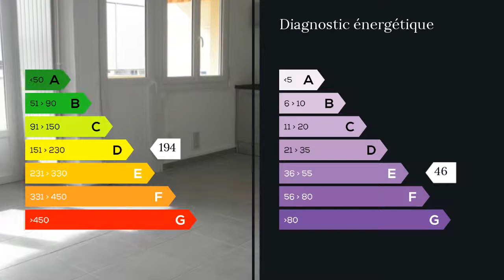A vendre - Appartement - Bourg les Valence (26500) - 3 pièces - 65m²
Fabrice Joncart mandataire indépendant du groupe immobilier et financier Maxihome vous présente: Un appartement T3 sur BOURG LES VALENCE entièrement refait à neuf. Composé d'une cuisine ouverte sur salon séjour( 24m2), deux grandes chambres(12.45,13.45 m2) donnant sur un balcon, salle d'eau.Terrasse.APPARTEMENT TRAVERSANT vous disposerez d'une luminosité optimale .Garage et cave.Proche des commerces et des bus vous n'aurez plus qu'à vous installer et profitez de votre petit nid douillet. M. Fabrice JONCART 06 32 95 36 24 / 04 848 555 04 poste 9203 Agent commercial indépendant du réseau national clairimmo Maxihome N° RSAC : 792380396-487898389 FCI - Ville du greffe : RSAC ROMANS